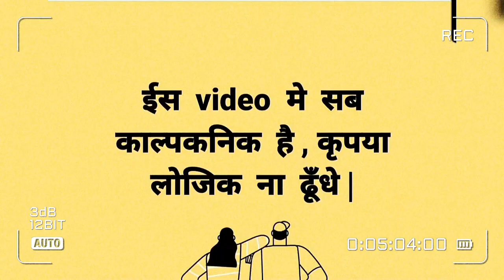Beingfaltu crossdressing story hindi Raman ki feminine punishment 😑